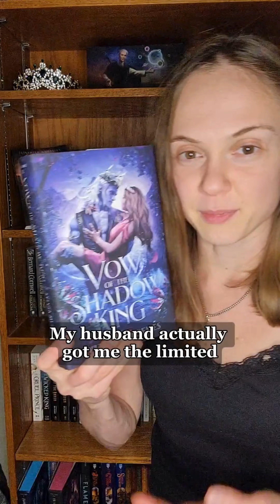My Favorite Fae Romance Books of 2023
Here are my favorite Fae Romance books of 2023! Did I mention that all of them are in completed series? If you love Fantasy Romance books with actual worldbuilding, believable intrigue, and satisfying series conclusions, these are for you!

📖Die with Your Lord by Sarah K. L. Wilson
📖Vow of the Shadow King by Sylvia Mercedes
📖Shield Band by Tara Grayce